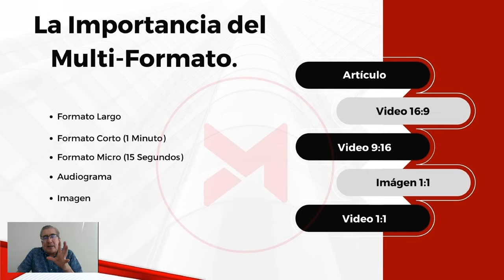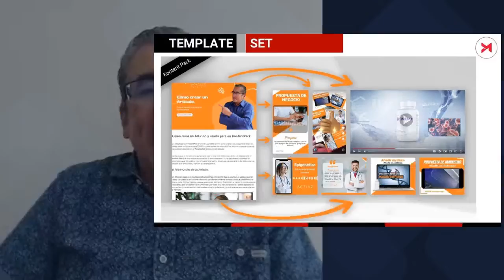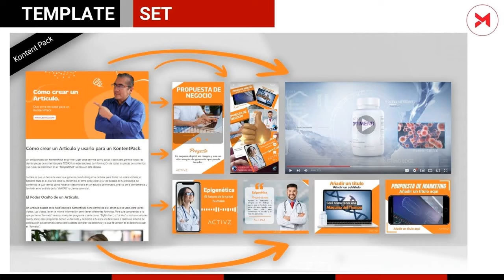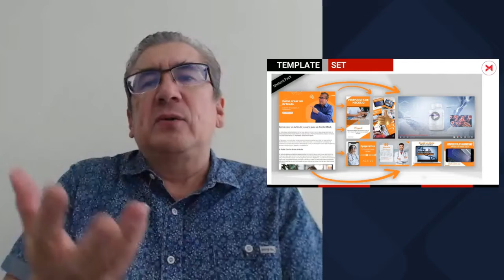MedTodología PaCE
MedTolodogía Paquete de Contenido Estratégico.